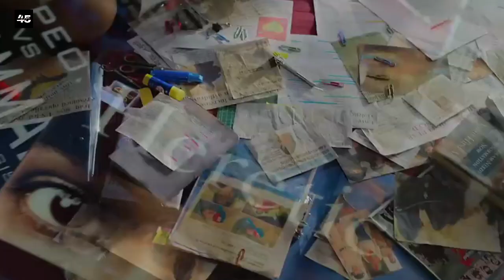The Kerala Story Box Office Collection, The Kerala Story Review, Adah Sharma